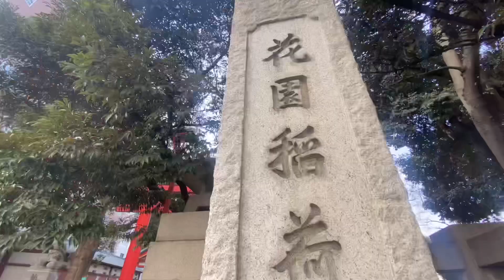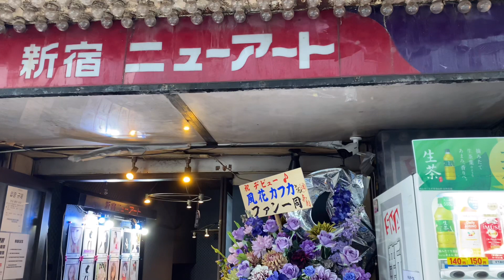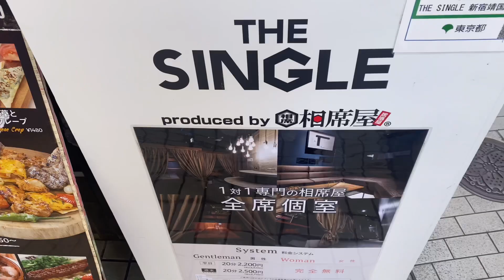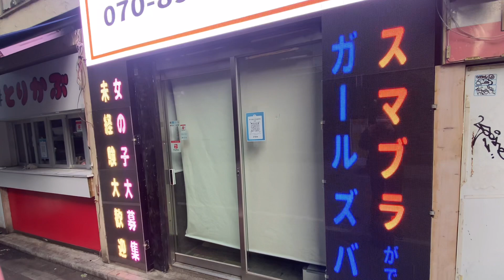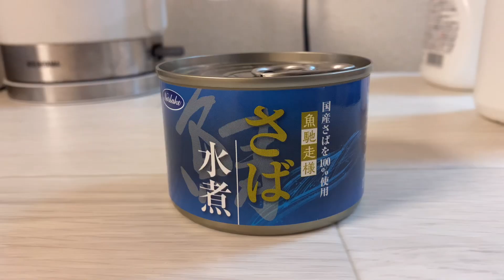36歳独身 昼間の新宿を散歩した休日